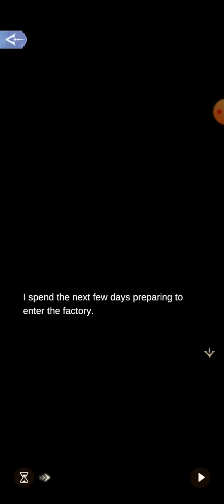2-2 Gotham Memoirs TimePrincess ~